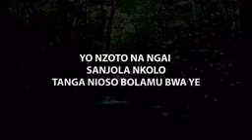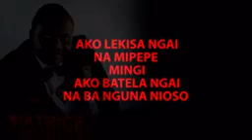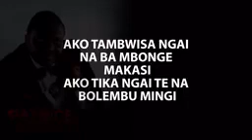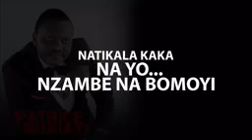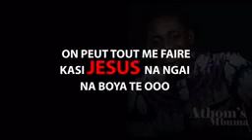Patrice mubiayi ft Athoms Mbuma: Motema na ngai